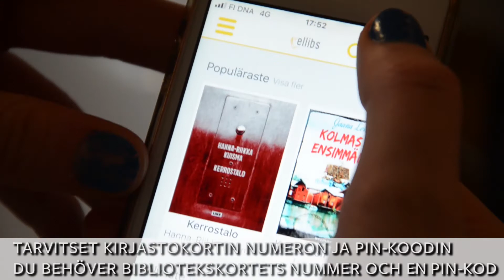Ladda ned ljudböcker från Biblio library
I videon berättar vi hur du kan ladda ned ljudböcker från telefon applikationen.